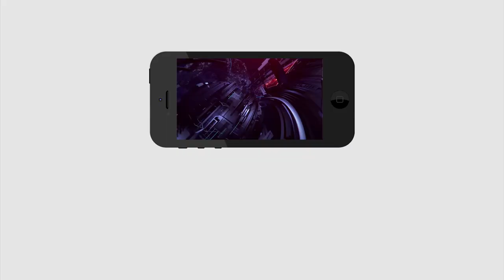Ganesh Immersion | గణేష్ నిమజ్జనం ఎలా చేయాలో తెలుసా.? Ganesh Shobha Yatra | PDTV News